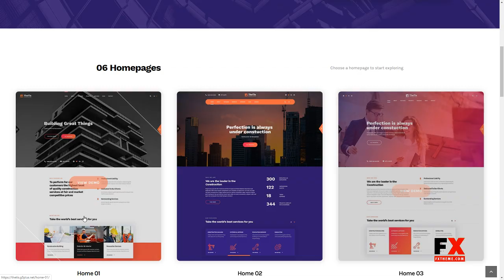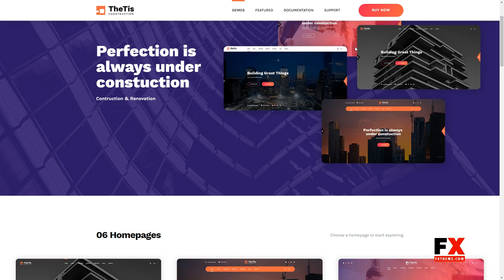TheTis Construction amp Architecture WordPress Theme Finnegan Dwi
Compatible With WPBakery Page Builder 5.7.x, WPBakery Page Builder 5.6.x, Bootstrap 4.x

 Columns 4+

 Layout Responsive

 Tags architecture, building, company, construction, constructor, contractor, corporate, industry, plumber, responsive, slider revolution, wpbakery pagebuilder